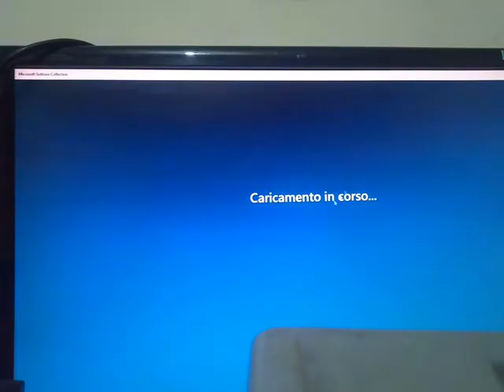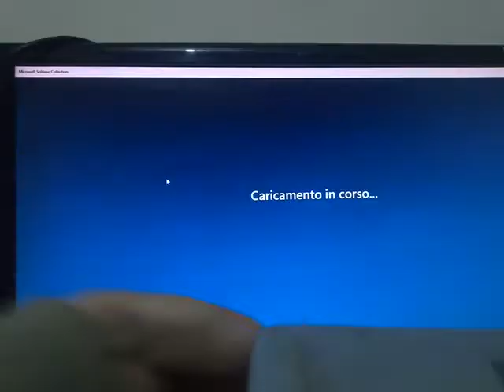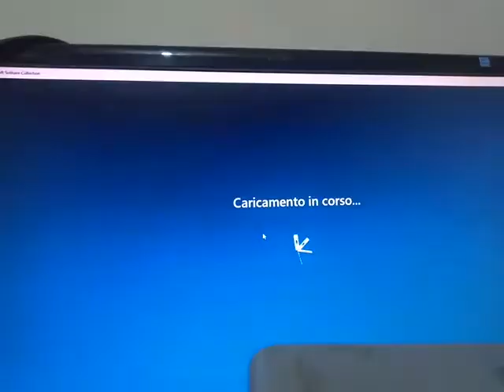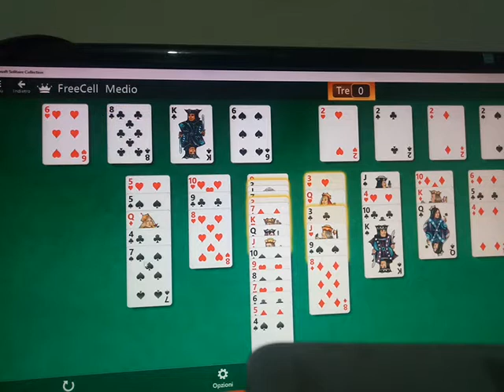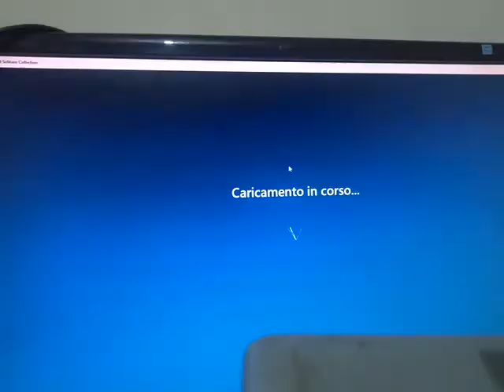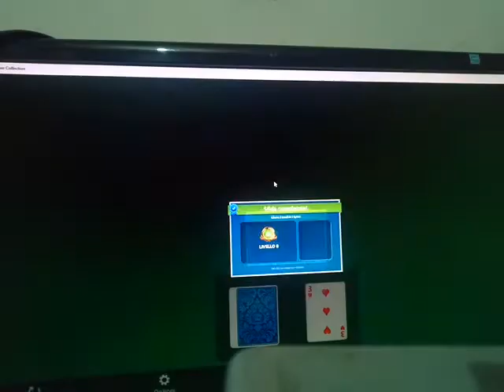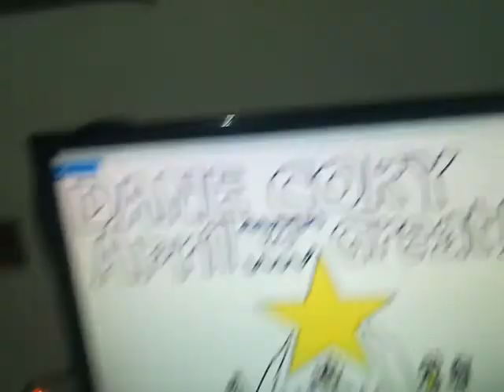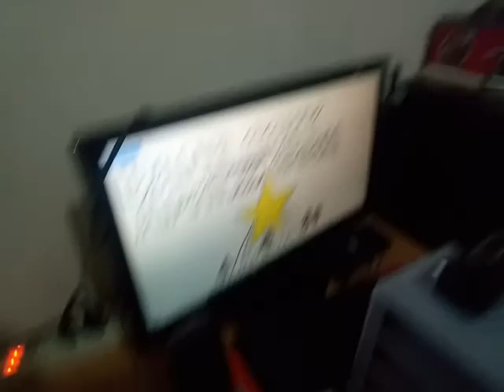Daniel 2020 - 2 aprile 2020 - Sì! - Microsoft Solitaire Collection - Sfide Quotidiane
Video del 2 aprile 2020,sera,11 di sera. Aprile 2020,godete! Microsoft Solitaire Collection,Sfide Quotodiane. Aprile,importante!
Video of April 2,2020,evening,11 pm. April 2020,enjoy! April,important!
Video de 2 de abril de 2020,11 de la tarde. Abril de 2020,disfrutate! Abril,importante!